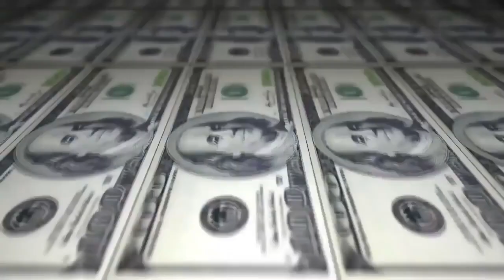Pelé vs Chay - 1 fase - 1º Batalha do Barão - BXD vs RJ